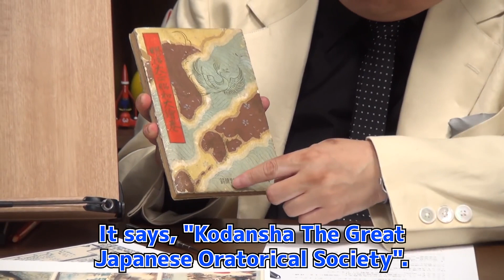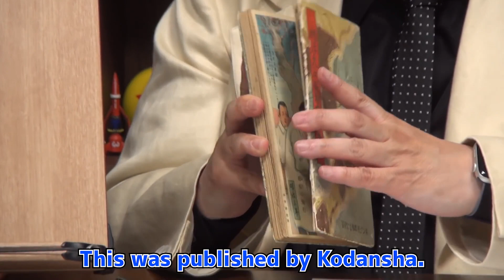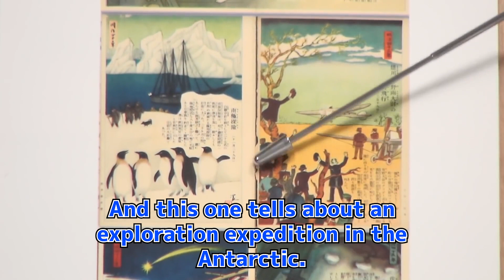Phantom Thief Zigoma and the Age of Activity Photography 10 / Toshio Okada Short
Phantom Thief Zigoma and the Age of Activity Photography

The historical background of the birth of the Japanese